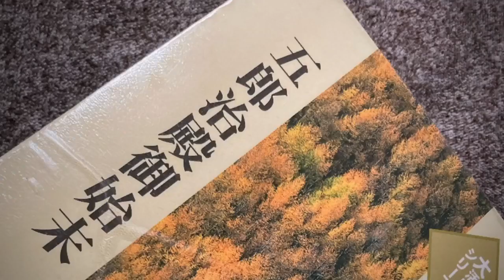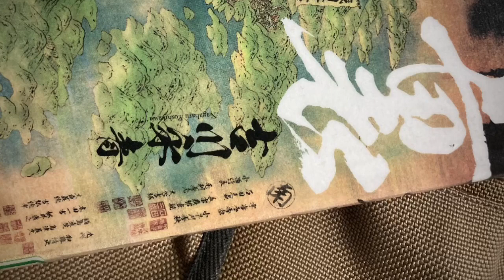240308 ラーメン竜